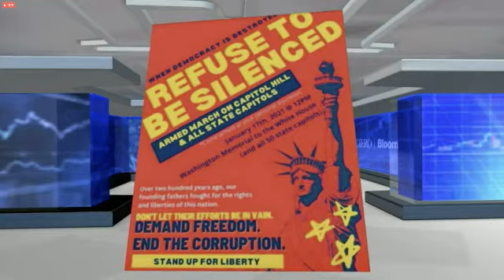¿Por qué bloquean todos al Presidente Donald Trump?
La incitación a la violencia por parte de Donald Trump hartó a las grandes empresas de social media. Twitter comenzó bloqueando más de 100 mil cuentas relacionadas con el asalto al Capitolio. Facebook, Instragram, Google, Periscope y Amazon, entre otros más, también han suspendido las cuentas de  Trump. Todo ellos, para contener una nueva movilización masiva.